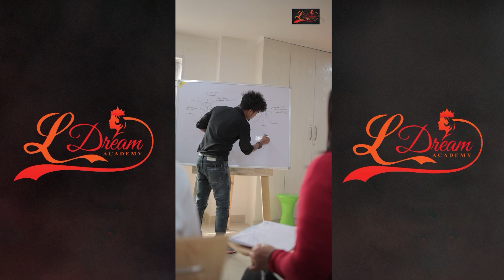ব্ৰজপাত পৰি মৃত্যুক সাবটি লোৱা নুৰ মহম্মদ আলিৰ ঘৰত উপস্থিত হ'ল মন্ত্ৰী যোগেন মোহন